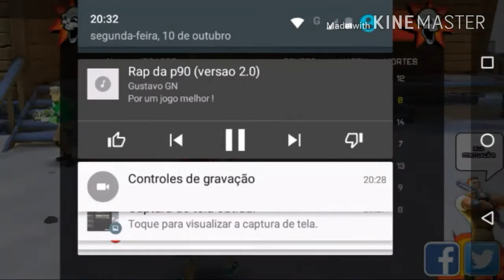RENIL AT vs ING Adgor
✦TDYR